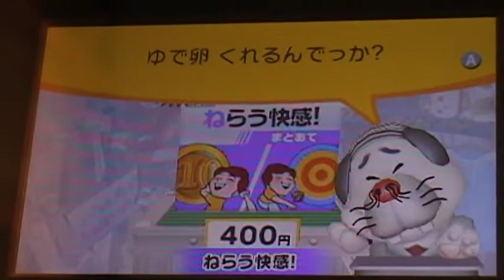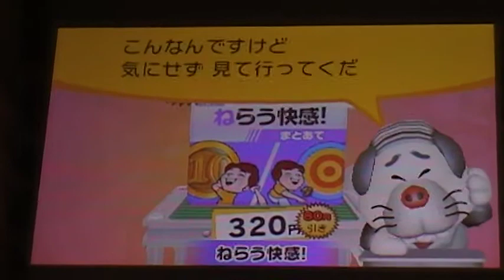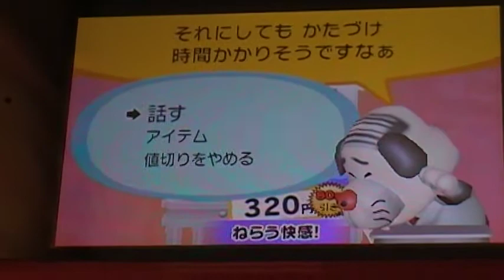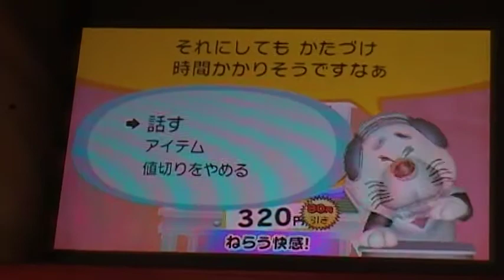だるめしスポーツ店 値切りチャレンジ！ ねらう快感！